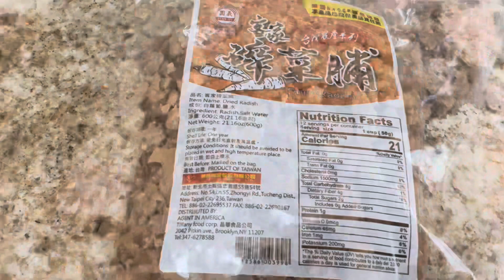台灣菜脯煎蛋想念的味道。雖比不上夜市的豐富清粥小菜卻寥勝於無Taiwanese dried radish egg pancake